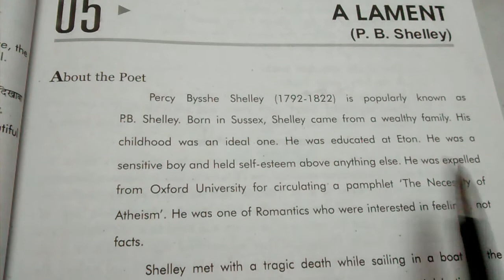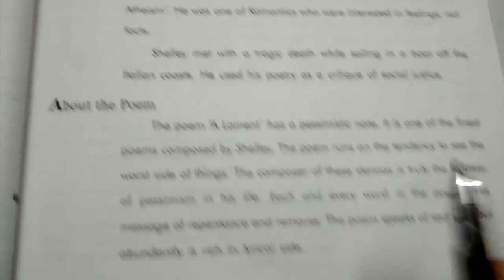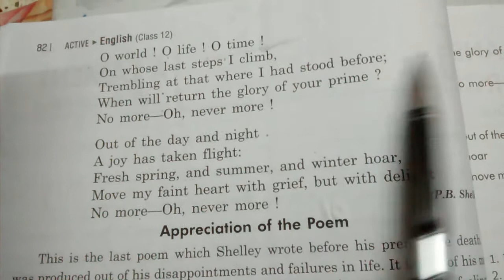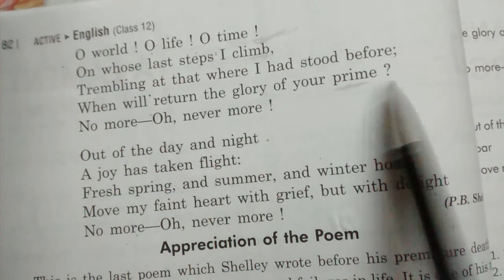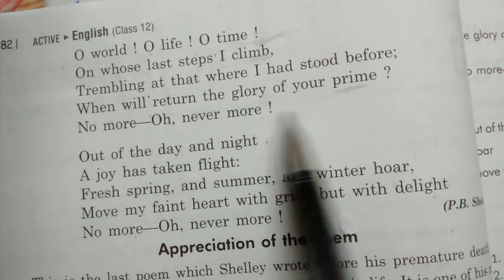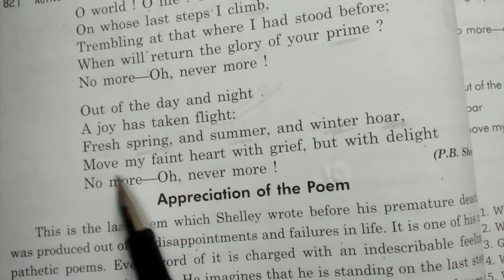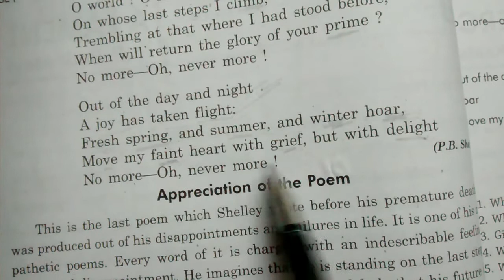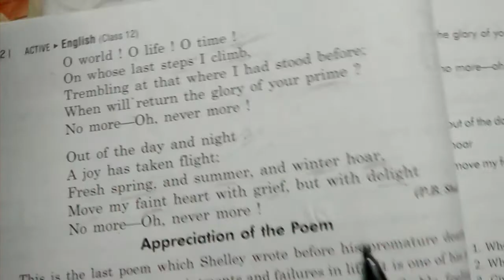A LAMENT by PB Shelley for Class 12 UP Board ( Explanation in hindi )